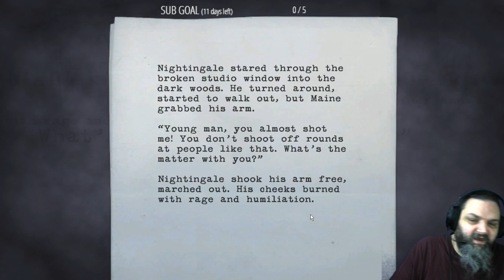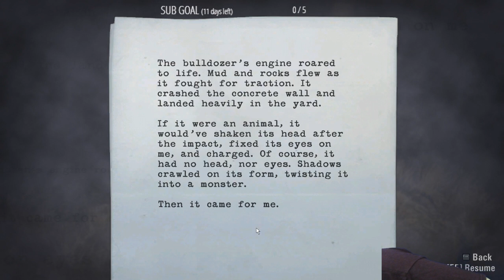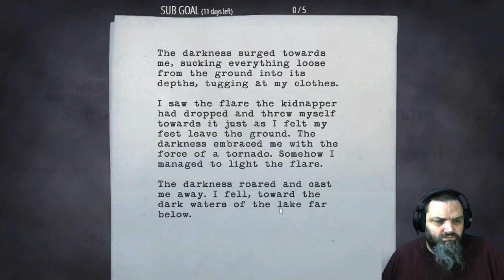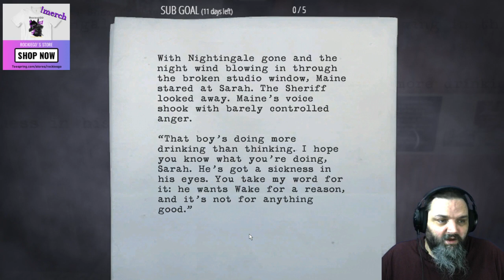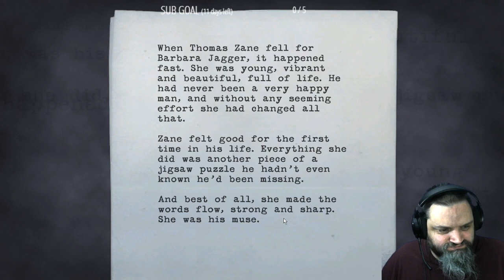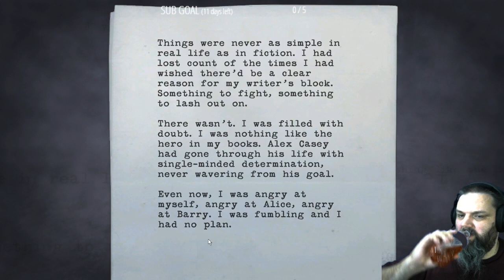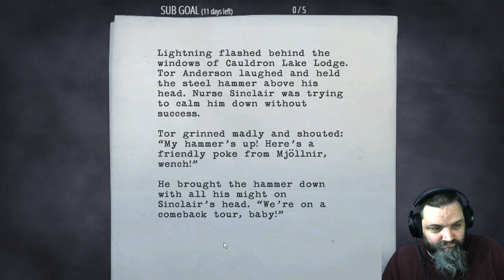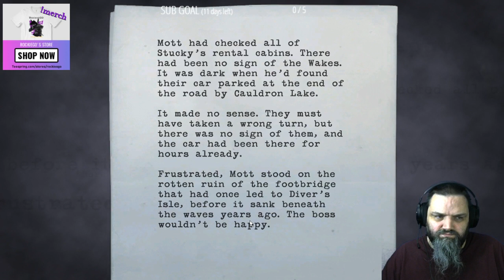Alan Wake - Night of the living Bulldozer and Murder Birds !! (Part 3)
[MUTED - Youtube Hates the Music]

Night of the Living Bulldozer... RUN!! and Who is the "Boss" ? and whats with this Agent?